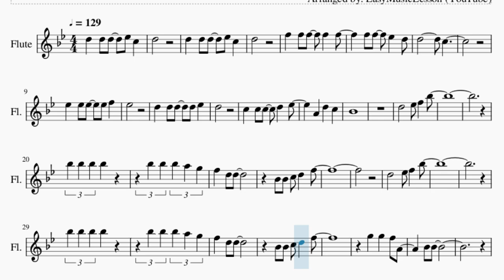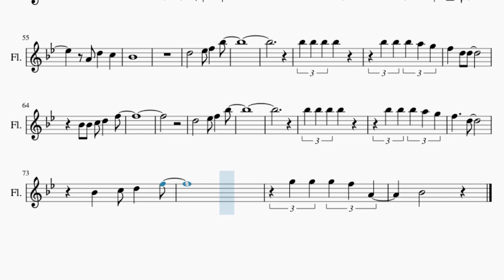Flute Sheet Music: How to play Fly Away Pretty Flamingo by Peggy March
Comment and let us know how the videos have helped you. It keeps us going! :)Here is a sheet music/tab video on the song Fly Away Pretty Flamingo by Peggy March on the flute. A flute sheet music arrangement which is transposed to notes that are easily played by flute, for the song Fly Away Pretty Flamingo by Peggy March.

EasyMusicLesson teaches you to play the your favorite instrument, through well-arranged sheet music so that you too can learn how to play Fly Away Pretty Flamingo by Peggy March on the flute as fast as you can. A flute sheet music with backing tracks to help your play the song better.

Chords of Flute arrangement:
Bb Maj   Bb Maj   Bb Maj   F Maj   Eb/F   Bb Maj   G Min   F Maj
Bb Maj   Bb Maj   Bb Maj   Eb Maj   Bb Maj   F Maj   Bb Maj
Bb Maj   Eb Maj   Bb Maj   F Maj   Bb Maj   Eb Maj   Bb Maj
F Maj   Bb Maj   Bb Maj   Bb Maj   Bb Maj   F Maj   Eb/F   Bb Maj
G Min   F Maj   Bb Maj   Bb Maj   Bb Maj   Eb Maj   Bb Maj
F Maj   Bb Maj   Bb Maj   Eb Maj   Bb Maj   F Maj

Melody notes of Flute:
D5 D5 D5 Eb5 C5
D5
D5
F5 F5 F5 F5 F5
F5 F5 Eb5 D5
D5     C5
Eb5 Eb5 Eb5 Eb5 F5
Eb5
D5 D5 D5 D5 Eb5
D5
C5 C5 C5 D5 Eb5
A4 D5 C5
Bb4
D5   Eb5 F5 Bb5
Bb4 Bb4 C5 D5 F5
G5 G5 F5 A4
Bb4 Bb4
Bb4
D5
D5
D5     C5
Eb5
D5
A4 D5 C5
Bb4
F5   D5
Bb4